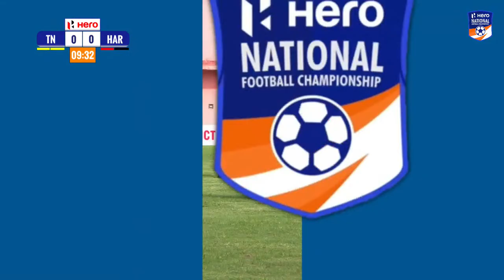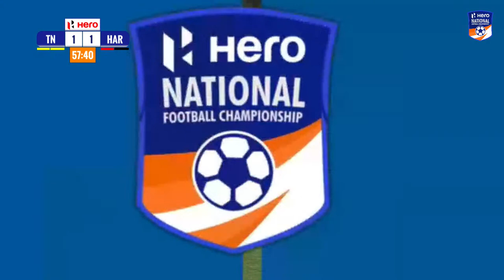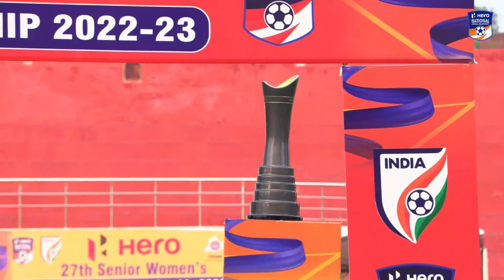Tamil Nadu vs Haryana | FINAL | LIVE | Hero Senior Women's National Football Championship 2022-23